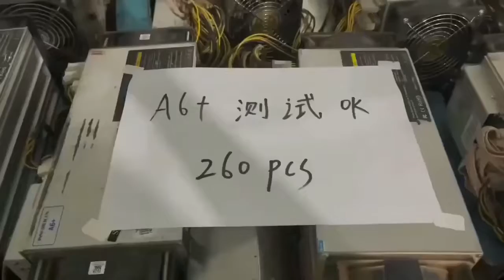Авалоны по низким ценам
Майнингоборудование по оптимальной цене возможно приобрести через нашу компанию👍
Наша компания официально зарегистрированная юр лицо в Китае, офис расположен г Hangzhou (杭州),
провинция Zhejiang (浙江), в наличие все лицензии для ведения бизнеса на территории материкового Китая, в наличие международная лицензия на право импорта экспорта.
Поставляем любое Mining оборудование,
БУоборудование из Китая,
доставка авто, авиа.